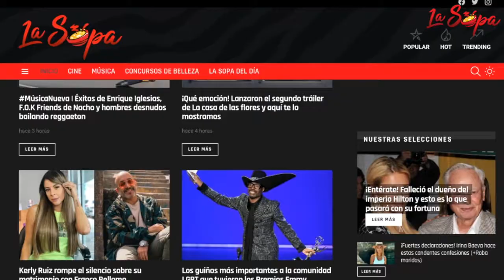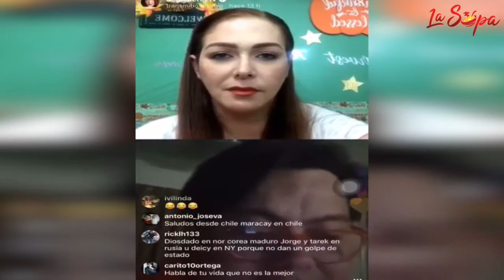Kerly Ruiz y sus revelaciones acapararon los titulares de la semana (+El Gordo bello)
¿Estuviste desconectado de los chismes de la farándula? 💥 ¡No te preocupes! Aquí te traemos Los Calientes de la Semana 🥣 del 27 de Septiembre 😁

¡Revelaciones de impacto! La polémica entrevista de Kerly Ruiz con Irrael Gómez.

Kerly Ruiz rompe el silencio sobre su matrimonio con Franco Bellomo.

¡Sigue la tramoya! El gordo bello respondió a las acusaciones que hizo en su contra Kerly Ruiz.

«Estoy nominado, pero debo hacer respetar mi movimiento»: J Balvin habló de los Latin Grammy.

Residente criticó a reguetoneros que están molestos con los Grammy Latino.

El reggaeton será reggaeton exista o no el Latin Grammy: Mirla Castellanos.

Michell Castellano ya hizo maletas para el Miss Earth y estos son los detalles que sabemos.

Mostrando piel: Así lucen las reinas del Miss Venezuela rumbo a los certámenes internacionales.

¡Caliente! J Balvin se da tremenda «lata» con un hombre (+Qué pena).

Fotos La inesperada historia de Rexie, el gato reilón de los stickers de WhatsApp.